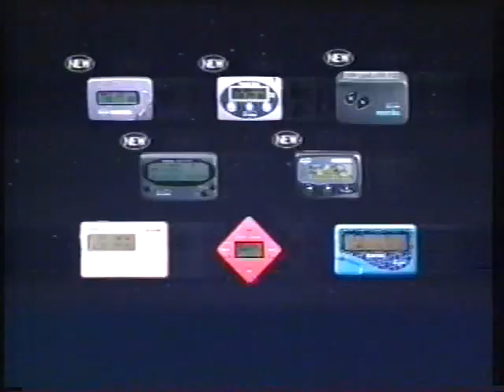いいCM その5 チャンネル登録お願いします